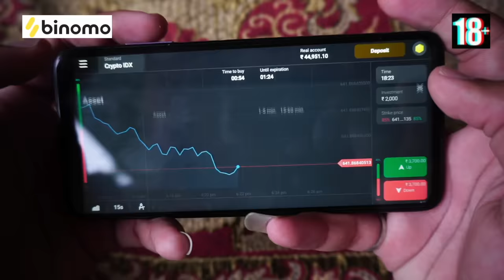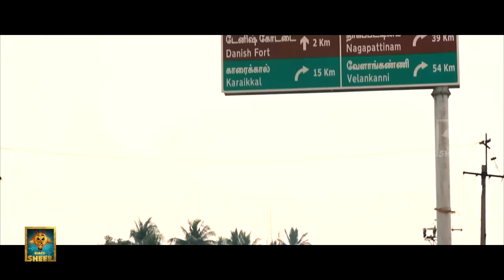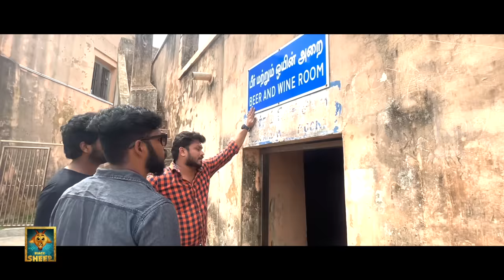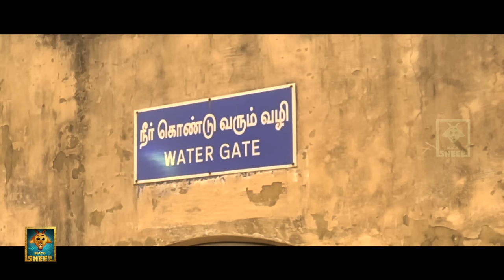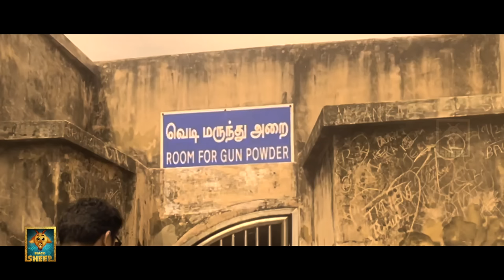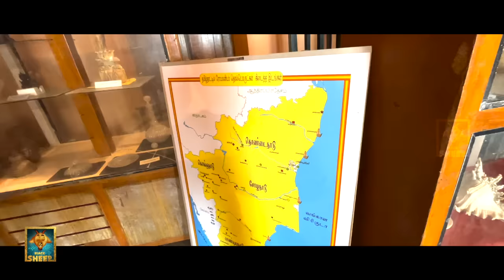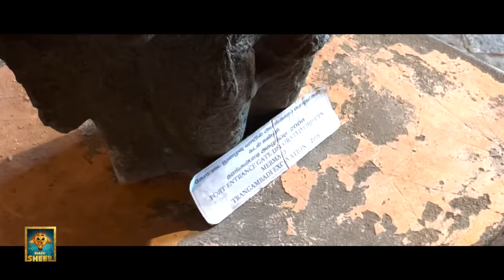தரங்கம்பாடி கோட்டையில் கடல் கன்னியா..? 😱| Karaikal Vlog | Fun Panrom Vlogs | Blacksheep